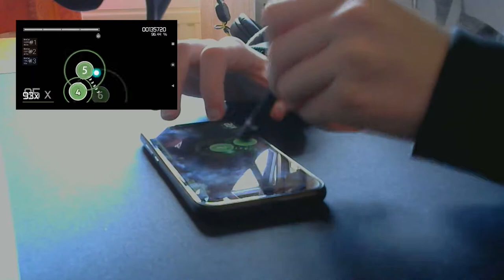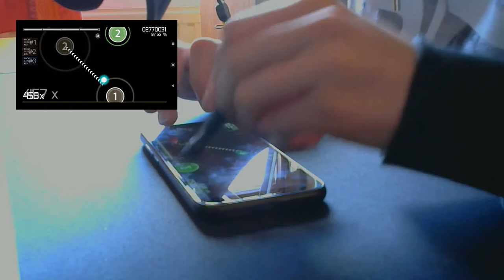Monochrome Butterfly [6,10⭐FC] -OsuDroid!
In this Video i show you guys how i passed the map Monochrome Butterfly -
Aitsuki Nakuru, played on 6,10 Stars in OsuDroid.

Keyboard: Razer Huntsman

Mouse Bungee: Razer V2

Handcam: Logitech c207

Monochrome Butterfly - Osu!